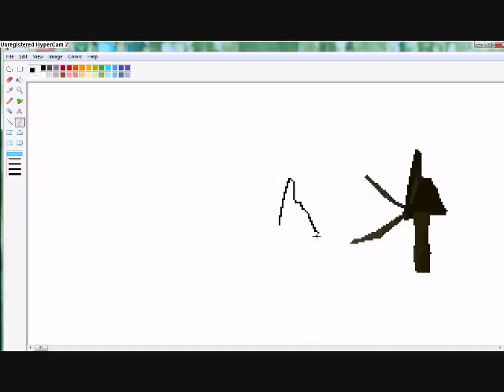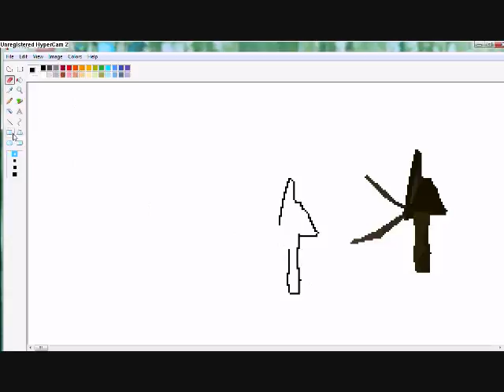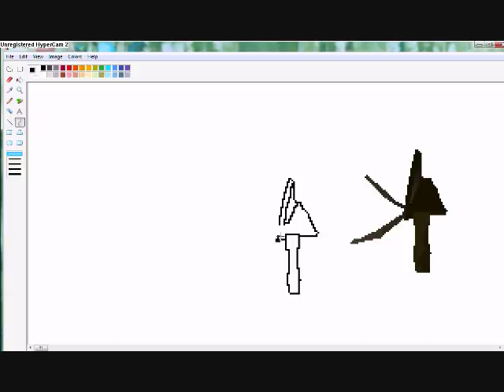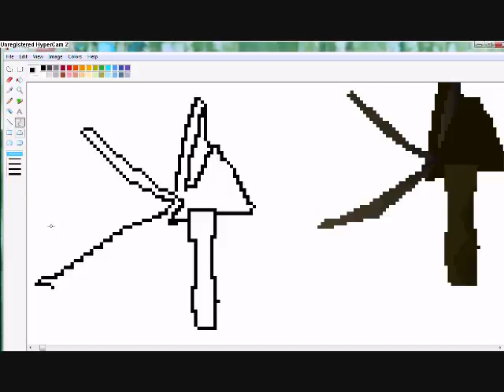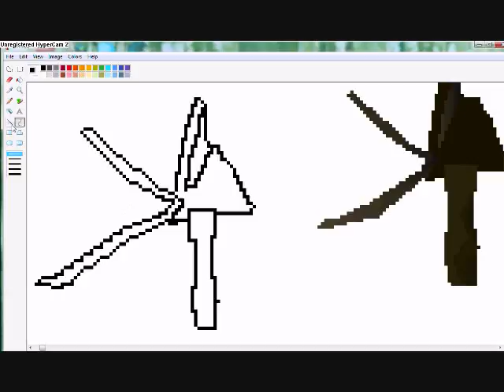runescape drawing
this is me drawing the verac's brassard.this actuly took me 40 mins to complete.I dont claim, or have any, affiliation with JaGeX Ltd. This video wasnt intended for any personal gain, only for entertainment purposes